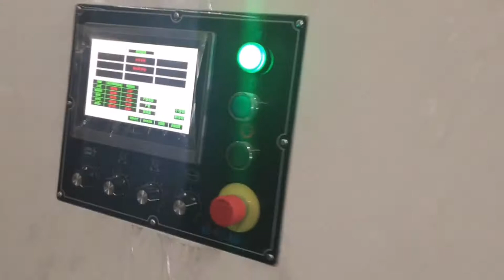#3 EFold 154mpm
Plieuse colleuse réduit les temps de calage. Mémorise les dimensions des boîtes pour un les futures productions.